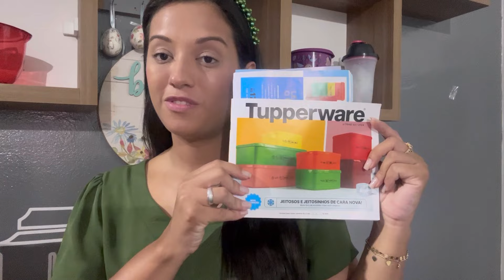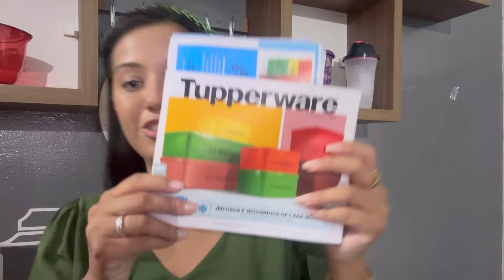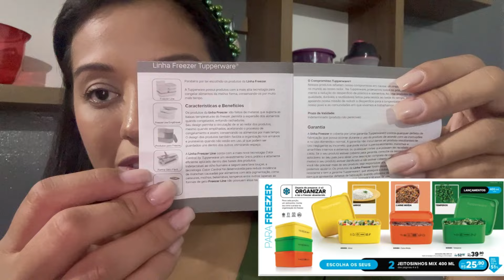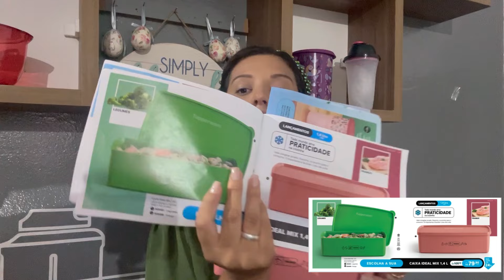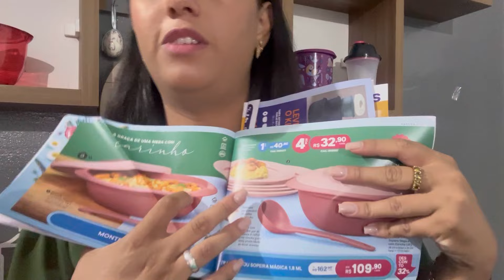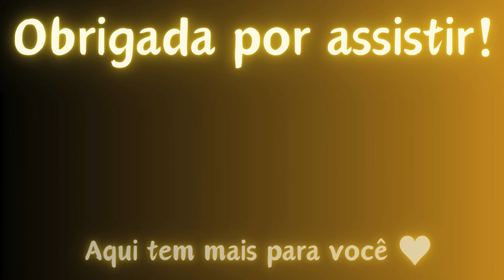LANÇAMENTOS E NOVIDADES Tupperware | PROMOÇÕES VITRINE 3/2024 | Evellin Tupperware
No vídeo de hoje eu mostro a vocês alguns LANÇAMENTOS DO VITRINE 03/2024, produtos de vitrine, tem muita coisa linda. Venham conferir!

Novo no canal? Beijos e até o próximo vídeo ♥️